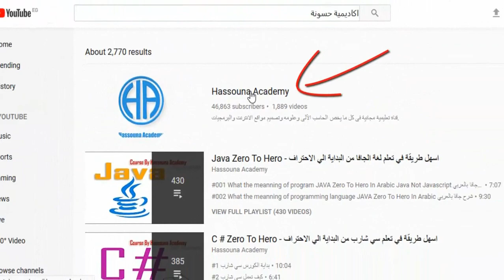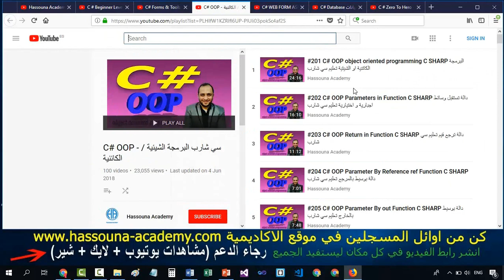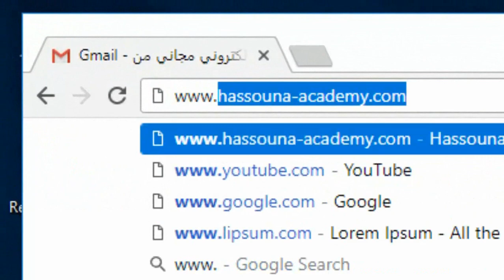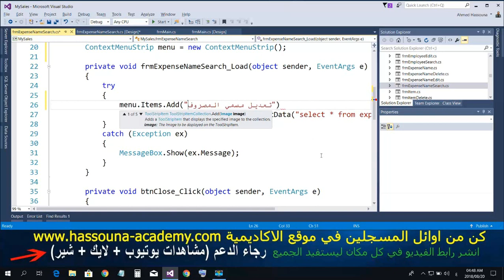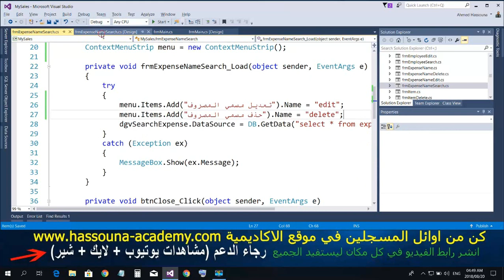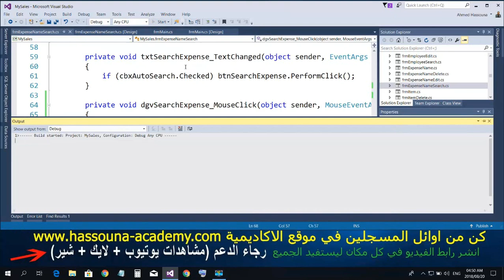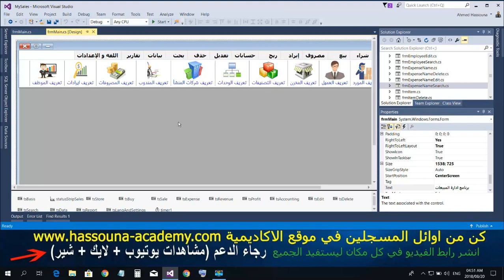#1045 C# برنامج المبيعات DB Examples C SHARP Right Click امثلة داتا بيز سي شارب قائمة كليك يمين